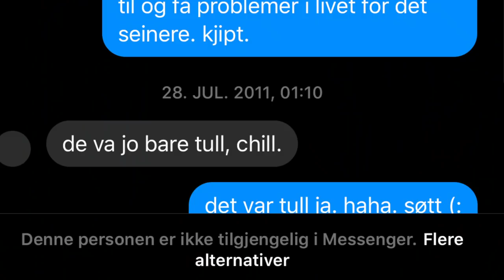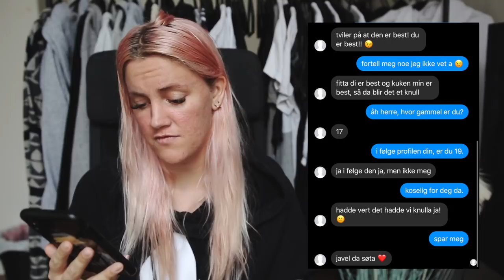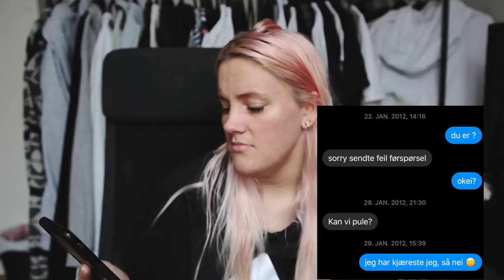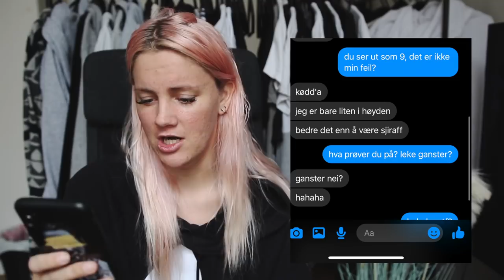Leser Gamle Facebook-Krangler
LES HER FØR DU SPØR:

Denne videoen har aldersgrense 9år.

♥ Video/redigering:
✰Kamera: Canon EOS 700D + SIGMA 18-55mm f/1.8
✰Vlog Kamera: Canon powershot G7X og Canon Legria Mini
✰ Lyd: Røde Mic Pro & Blue Yeti
✰ Redigering: Final Cut Pro X